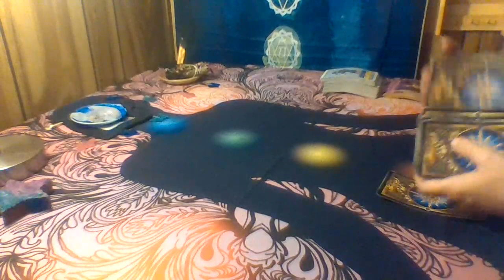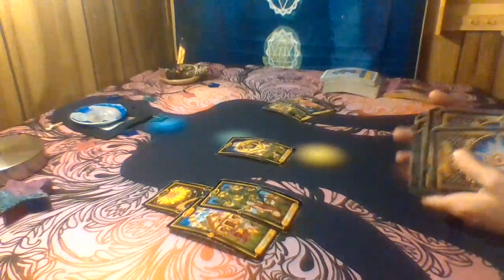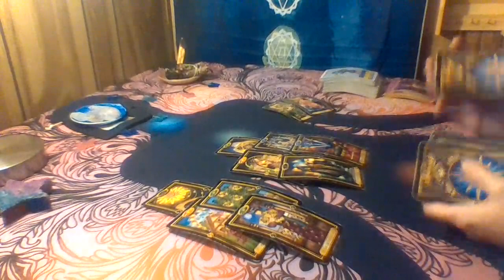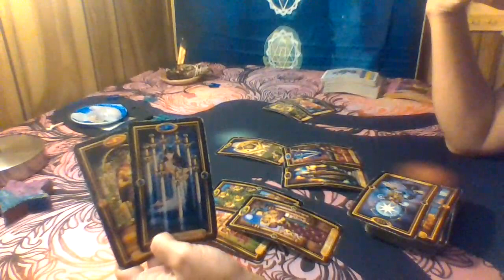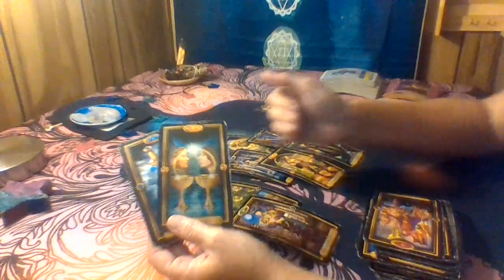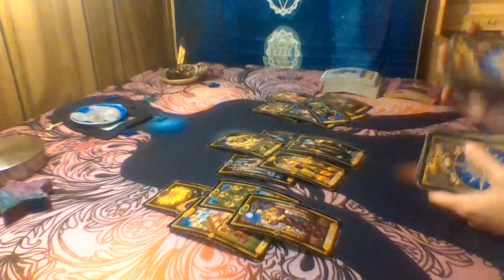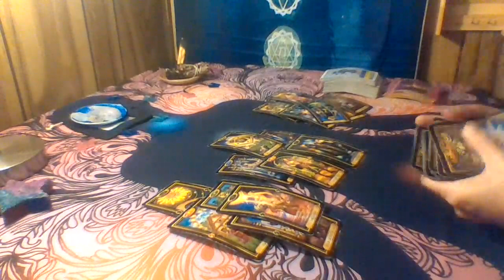Virgo Love Tarot..You've Been Waiting For This..Immediate Future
Decks used:
Gilded Tarot: Ciro Marchetti
Everyday Tarot